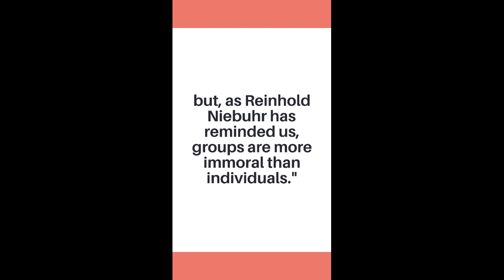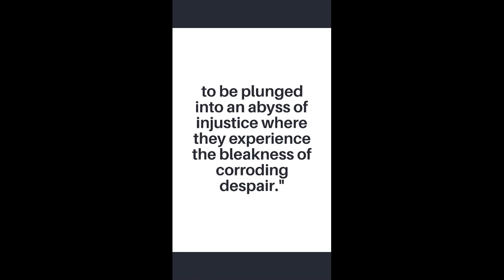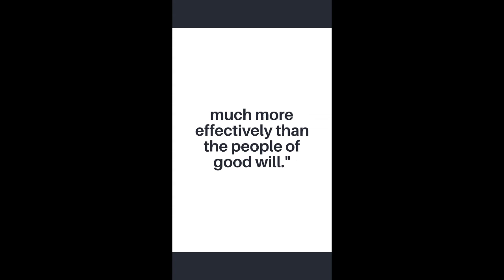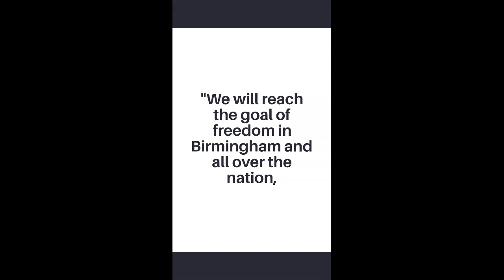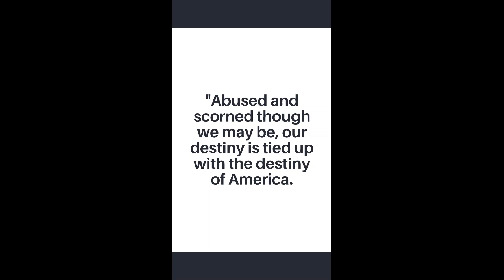Martin Luther King Quotes | Letter from Birmingham Jail | Juneteenth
Martin Luther King Quotes from his Letter from a Birmingham Jail written in 1963 provide a poignant reminder of Civil Rights in America. It is a defining speech that shows how Martin Luther King  changed the world and how he inspired others. With the BlackLivesMovement asserting blackness through nonviolence, an intellectual discussion is taking place in the USA on race and race riots.  Finally, Juneteenth is now recognized as a national holiday.